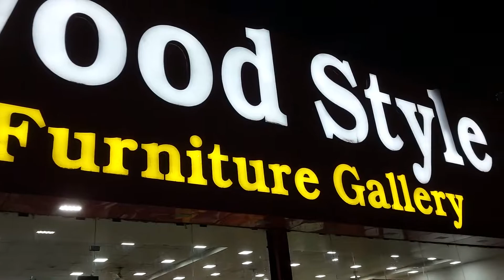bedroom set sofa set dining table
bedroom set
sofa set
dining set